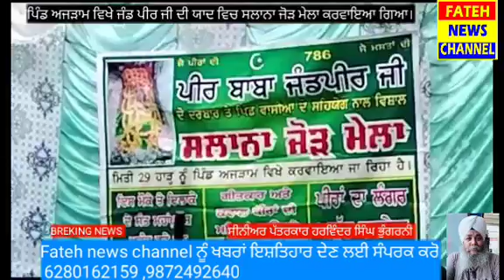ਪਿੰਡ ਅਜੜਾਮ ਵਿਖੇ ਜੰਡ ਪੀਰ ਜੀ ਦੀ ਯਾਦ ਵਿੱਚ ਸਾਲਾਨਾ ਜੋੜ ਮੇਲਾ ਬੁਹਤ ਧੂਮਧਾਮ ਨਾਲ ਕਰਵਾਇਆ ਗਿਆ